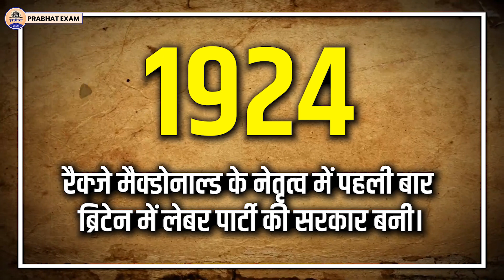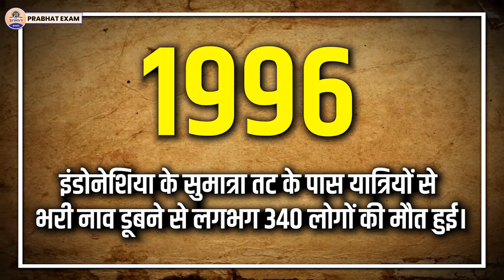Rash Behari Bose :अंग्रेजों की नौकरी करते हुए उन्हीं पर बम फोड़ने वाला क्रांतिकारी/Aaj Ki Tarikh Ep17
Prabhat Exam. Lets go with the video and find out . Rash Behari Bose :अंग्रेजों की नौकरी करते हुए उन्हीं पर बम फोड़ने वाला क्रांतिकारी/Aaj Ki Tarikh Ep17

Today's date is January 21, it is about December 23, 1912 ... A person had made up his mind to kill the Governor General Lord Charles Hardinge ... On this day Lord Charles Hardinge was about to come to Kolkata for the first time ... Bengal's Young revolutionary Basant Kumar Vishwas was given the responsibility of throwing the bomb on him… The plan was that Lord Hardinge would come sitting on an elephant and only Basant Kumar Vishwas could throw the bomb at such a height

When the Governor General's ride came out, that person and Basant Kumar were already present at Chandni Chowk... Everything was going according to plan when that person told Basant Kumar to let me throw the bomb... First Basant Kumar refused, but later they allowed the person to throw the bomb... As soon as the bomb was thrown, a loud explosion created panic in the area... After the incident, everyone thought that the hoarding had died... But This did not happen, Harding was injured and his elephant was killed.This attempt of that person failed... After which he immediately returned to Dehradun and went to office in the morning and started working as before... This person was none other than Ras Bihari Bose who contributed a lot in the freedom struggle

Born on May 25, 1886 (eighty-six) in a village in Bengal, Ras Bihari was short-tempered since childhood ... After completing 10th, he decided to join the army ... But due to his thoughts, he did not get a job ... Later Ras Bihari got a clerk's job in Kasauli, Himachal ... Then he shifted to Forest Research Institute (FRI) in Dehradun ... Even though Bose worked under the British rule, his thoughts were still revolutionary.

▶ TIMESTAMPS:
0:00 Intro
00:25 Starting
01:10 Rash Behari Bose :अंग्रेजों की नौकरी करते हुए
06:10 उन्हीं पर बम फोड़ने वाला क्रांतिकारी/Aaj Ki Tarikh Ep17
06:17 Ending

Rash Behari Bose,Indian History,Tarikh Ep.